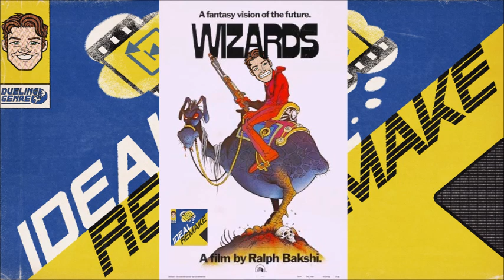Ideal Remake Podcast 157 - Wizards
We've done it! We've found one of the worst movies! But that's okay because that's what Ideal Remake is here for! We're going to take this animated movie from 1972 and make it Ideal!

My guest, Jake Hoolihan (@KinoTripper on Instagram and YouTube), is an amazing writer and lover of genre. They brought this movie to our attention and we agree that it MUST be remade. By US!!

So sit back and enjoy a fantasy world where magic clashes with technology, a battle for the ages by two incredibly powerful WIZARDS!!

Guests:

Jake Hoolihan - @KinoTripper on Instagram and YouTube

@idealremake on Instagram

Host: Sam Gasch - @samgasch on BlueSky

Artwork: Jason Hammons (@JasonHalftones on Instagram)

Theme Song: Rebel Spies "Not Dead, Not Yet" from the album Rise!